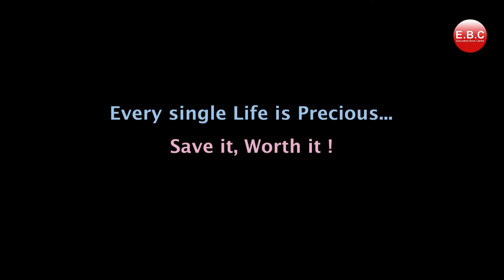Chapter - 4 | The Enemy | Vistas | English Literature | Class - 12th CBSE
SUBJECT - ENGLISH CORE
NAME OF THE BOOK - VISTAS
BOARD - CBSE
DESCRIPTION - LESSON IS ABOUT THE CONFLICT BETWEEN TWO NATIONS, FEELINGS AND PREJUDICES.

1. Gagan Public School, Khair bypass Road, Aligarh

2. Gagan Public School, Greater Noida West, Noida Extension

3. Gagan Public School, Agra Road, Aligarh

4.  Gagan Public School, Jail Road, Aligarh